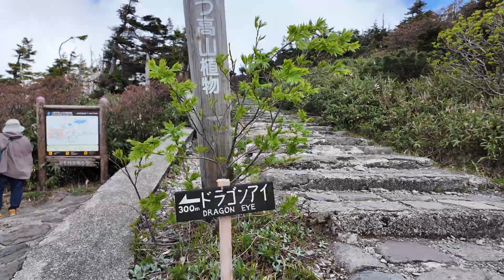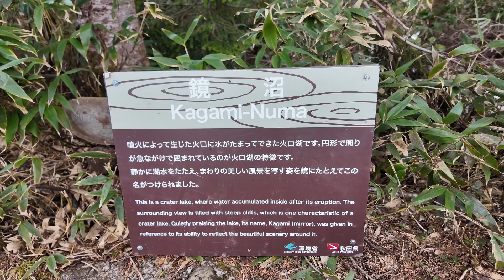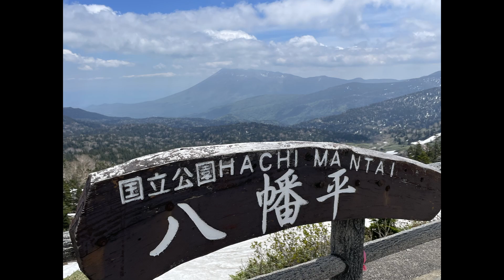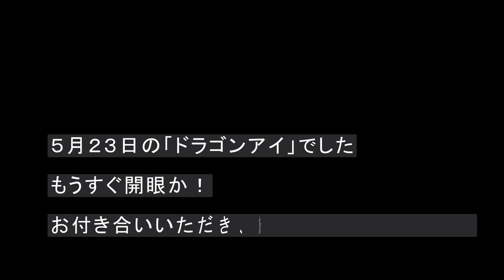「ドラゴンアイ」青い瞳を求めて2024 5 23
５月１６日に続いて５月２３日にも「ドラゴンアイ」に行った時の様子です。５月１６日は見ごろとの情報で行きました。目の周りはうすいブルーで綺麗でしたが瞳部分は変化が無く開眼してなかった。今年は出来栄えが良いようなので開眼を見たくて期待をして２３日に再挑戦しましたが正直、期待外れでした。今後の変化に注視したいです。